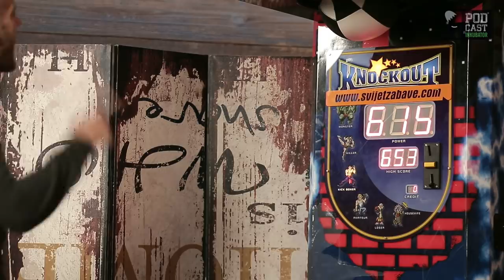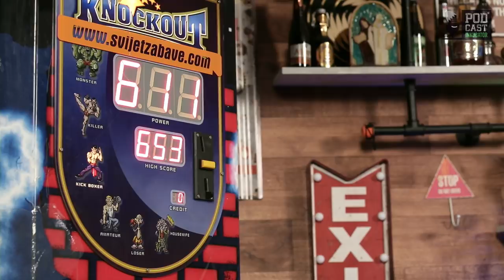Podcast Inkubator #274 - Marko i Slobodan Maksimović 2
U novo izdanje Borilačkog Specijala Podcast Inkubatora nam stiže poznati srpski MMA borac Slobodan "Limp" Maksimović. Nakon karijere po velikim europskim promocijama, a zatim i po američkoj MMA sceni, Maksimović se za zadnji nastup vratio u SBC. U razgovoru s Markom Petrakom će otkriti kratkoročne i dugoročne planove u svojoj karijeri te će analizirati regionalnu, ali i svjetsku borilačku scenu..